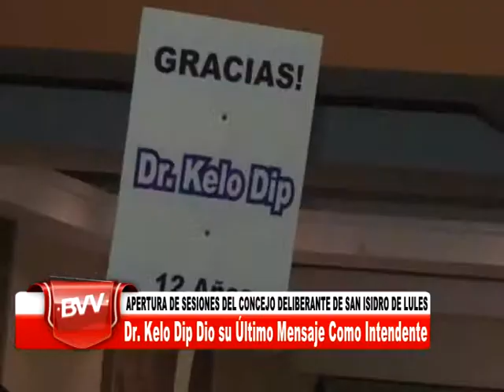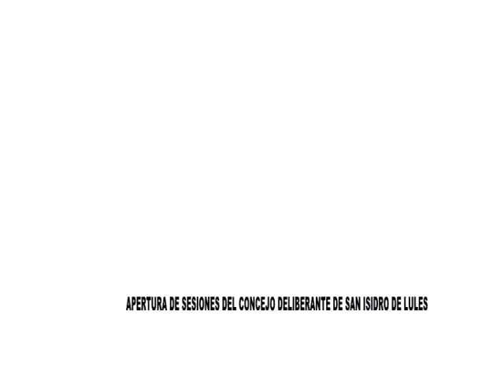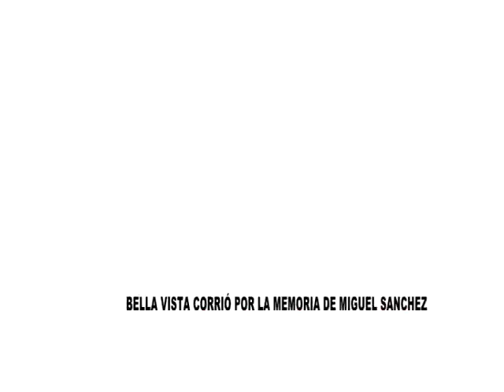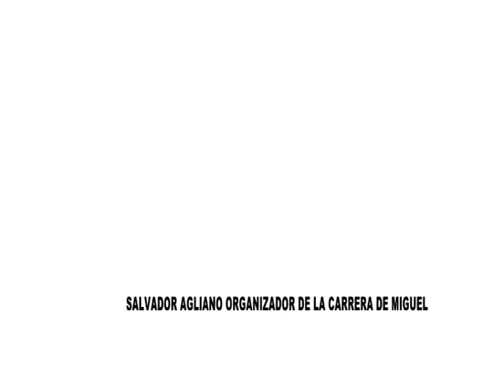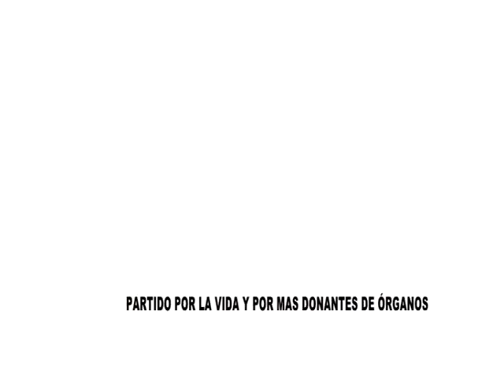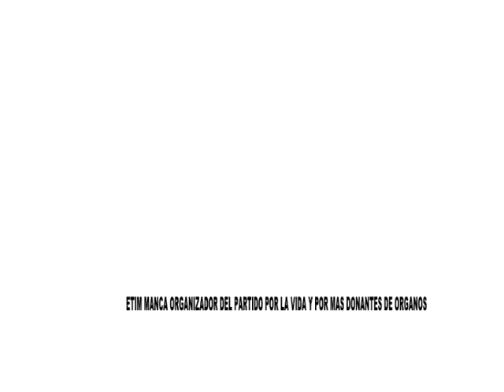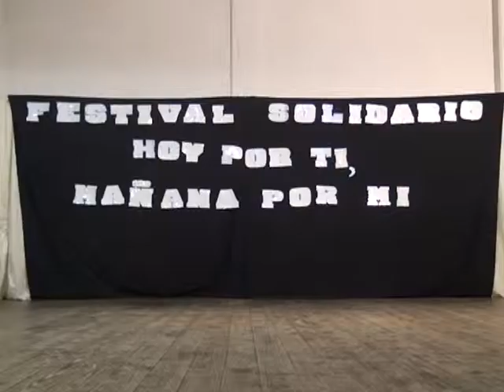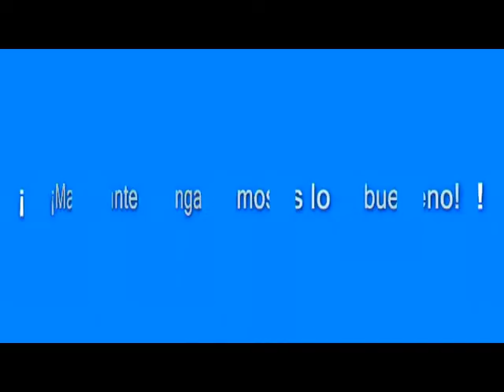BELLA VISTA VISION 21 03 2015